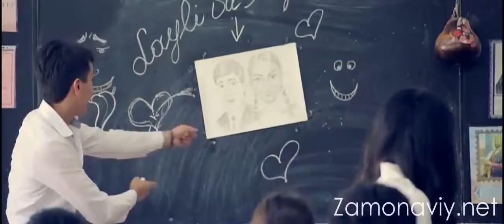28 февраля 2018 г.